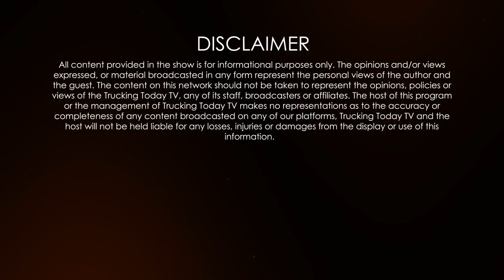05 NOVEMBER || TODAY IN HISTORY || VIRASAT MEDIA CANADA